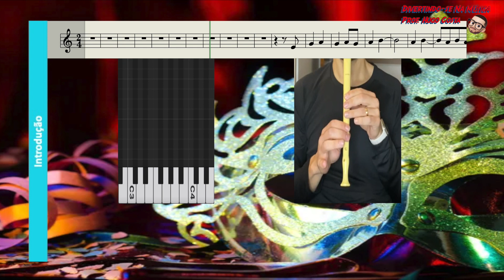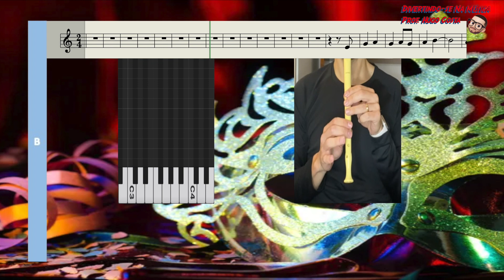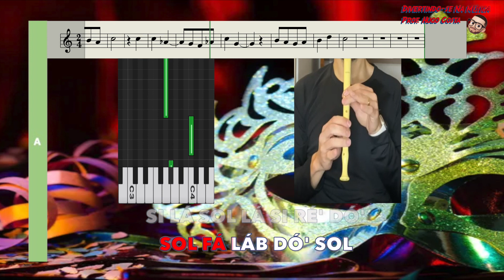Cidade Maravilhosa: Play along para Flauta de Bisel (Doce) com voz guia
Marchinha de Carnaval
Produção de vídeo: Hugo Costa